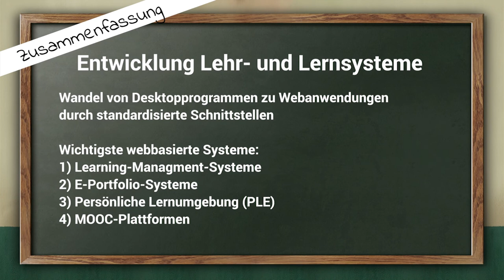[Meko MOOC 2020] M2 Medieninformatik2 - AD